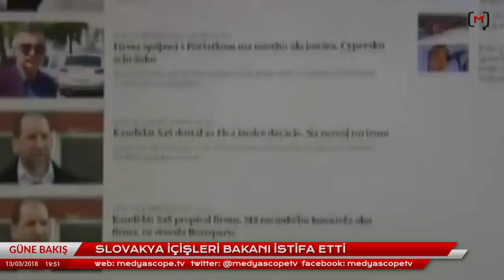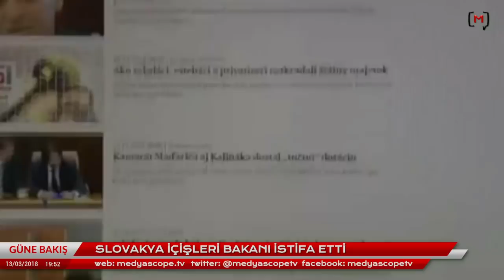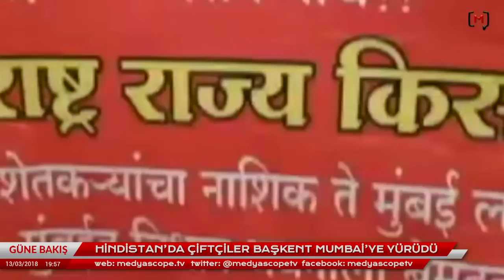Güne Bakış (13 Mart 2018) Konuklar: Filiz Kerestecioğlu ve Tolga Şirin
Medyascope.tv

4.Bu link sizi profil sayfasına götürecek. Bu bölümü doldurduktan sonra tekrar sekmesine tıkladığınızda aylık desteğinizi belirleyip, kredi kartı bilgilerinizi girerek Medyascope.tv’ye istediğiniz süre boyunca destek olabilirsiniz.